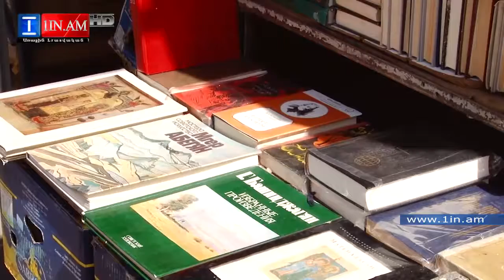Վերնիսաժում Ապրիլի 25 ից հետո դադարել է զբոսաշրջիկների աժիոտաժը